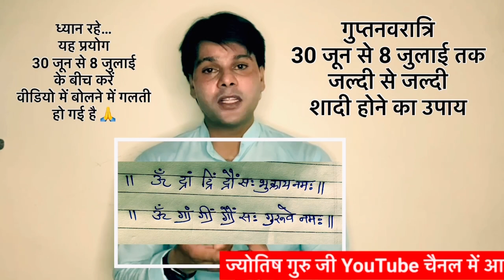गुप्त नवरात्रि में करें जल्दी शादी होने का उपाय 9 दिन में शादी का योग बनेगा ।jyotishguruji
doston aaj ke ish video mein aapko batayenge गुप्त नवरात्रि में 9 दिन में शादी होने का योग बनाने वाला जल्दी शादी होने का चमत्कारी उपाय कैसे करें ? आपकी shadi nahi ho rahi shadi hone mein problem ban raha hai to gupt navratri ke 9 din mein karen jaldi vivah karane ka yah achuk upay aapki marriage hone ka jaldi se jaldi yog banega aap logon ke prashn the sir bataye जल्दी शादी होने के उपाय क्या करें ? तो यह उपाय अवश्य करें शीघ्र विवाह योग बनेगा 2022 में,इस उपाय को करने से aapki shadi nahi ho rahi to gupt navratri ka yah upay 2022 mein vivah yog banayega jinki shadi mein deri ho rahi hai is upay ko jarur kare dhanywad

releted keywords
gupt navratri shadi ke upay
gupt navratri 2022 mein shadi ke upay
gupt navratri jaldi shadi hone ke upay
gupt navratri 2022 Jaldi shadi hone ka upay
navratri mein Shadi jaldi hone ke upay
gupt navratri shadi jaldi hone ke totke
gupt Navratri jaldi shadi hone ke totke
gupt Navratri par shadi ke upay
upay for marriage
jaldi shadi hone ke totke in hindi
vivah hone ke upay
jaldi vivah kaise hoga
jadi vivah hone ke totke
vivah jaldi hone ka totke